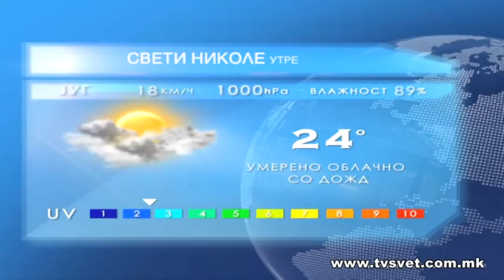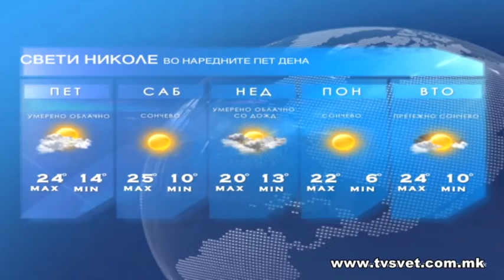Vremenska 22 05 2013